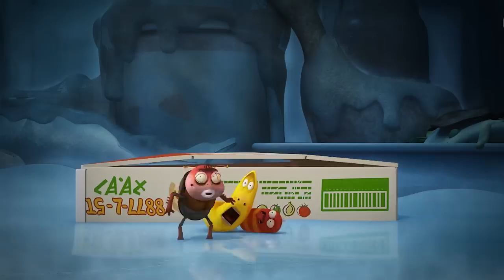LARVA - FREEZING | Christmas Cartoon | Cartoons | Comics | Larva 2017 | LARVA Official